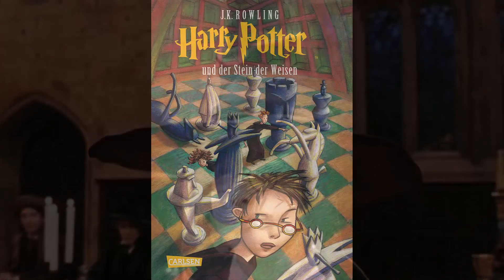11 FAKTEN über Lavender BROWN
Starb Lavender Brown während der Schlacht um Hogwarts, oder nicht?! Das und vieles weiteres erfahrt ihr hier, bei diesen 11 Fakten über sie :)

Hier findest du die bisherigen Folgen LBH

Game Setup
Texture Pack (LBH) : Chroma Hills (128x128)
Texture Pack (PvP) : CraftingFabo Pack (128x128)

Shader : RudoPlays

PC - Setup*
meine Grafikkarte
mein Prozessor

Aufnahme - Setup*
mein Schnittprogramm

Dann schicke mir deine Briefe doch an folgende Adresse:
Postfach 3041
40650 Meerbusch